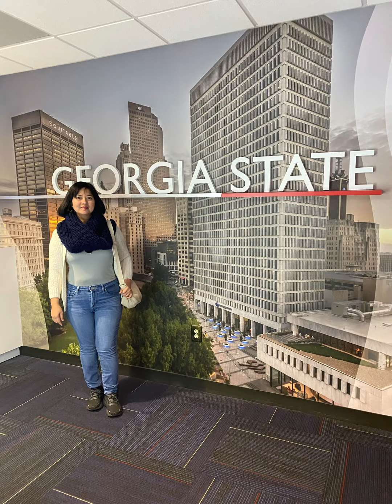At Georgia State University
Campus Tour 1-22-23